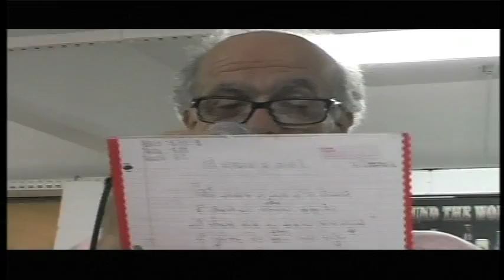SERESTA DEMOCRÁTICO YPIRANGA 22/02/2014